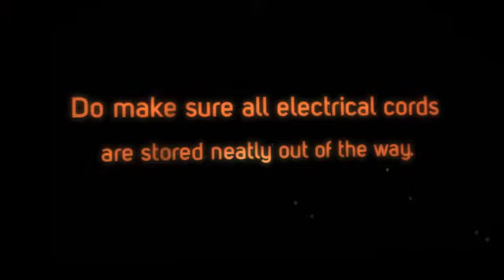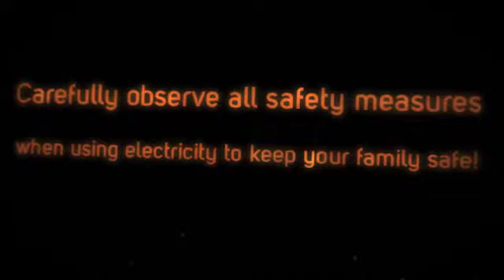Electrical fires can happen at any time! Always be safe!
We’re here to help when you need it most and committed to making sure you get the protection you need for your assets. If we can’t provide the coverage you are looking for, we’ll reach out to the competition to make sure you get the coverage you need.